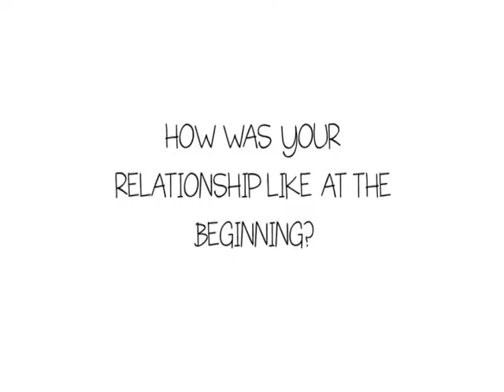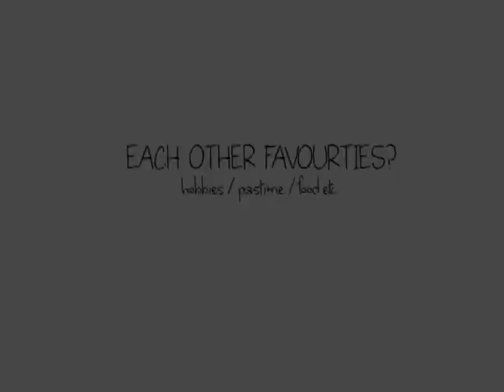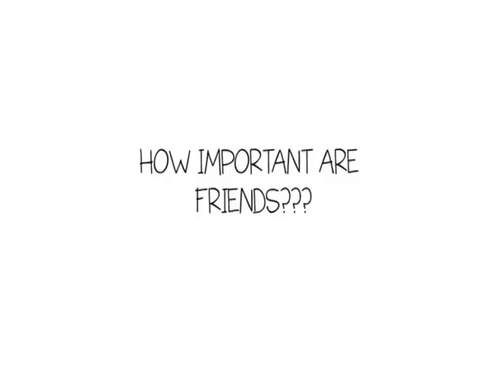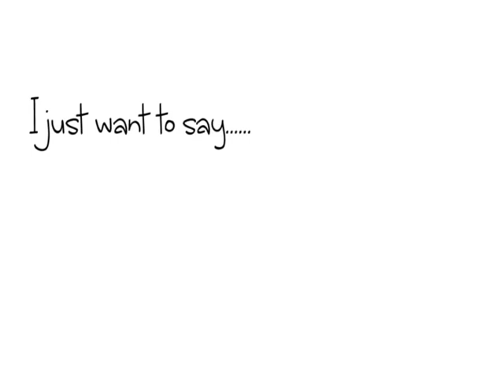Thank God For Friends!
A Youth@BC Event that's happening on the 12th of February, 2012!

What would you do without your friends having walked through life with you? Take this opportunity to thank and appreciate your friends!

Event Details:
12th February 2012
Bethesda Cathedral, 30 Chai Chee St
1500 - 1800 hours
$10 per entry for 12 coupons (You'll get to buy/make crafts to appreciate your friends on that day as well as to enjoy a good time of makan with your friends!) !